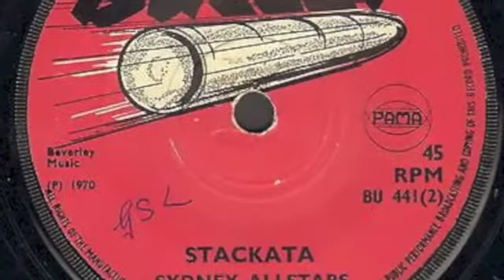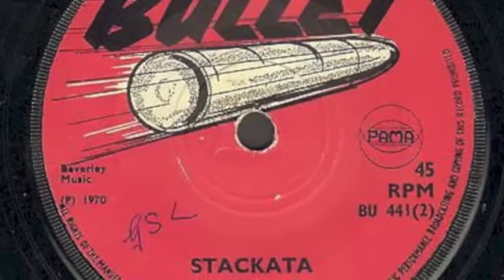Sydney All Stars - Stackata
prod S.Crooks